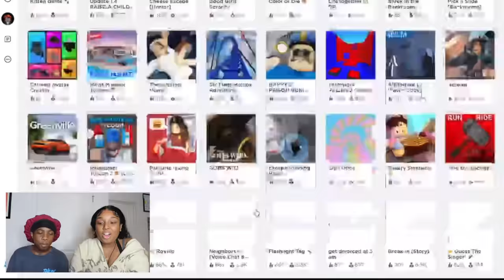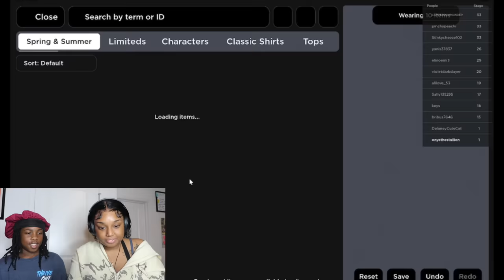FINALLY LEARNING TO PLAY ROBLOX (it went horribly...) FT. MY BROTHER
sub count: 278,872
Filmed on: canon G7X
Edited on: iMovie